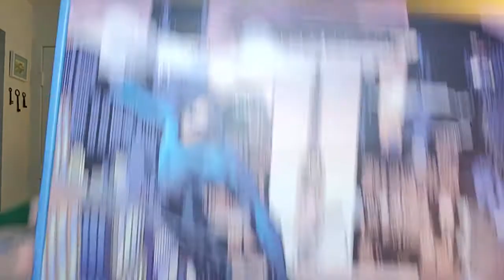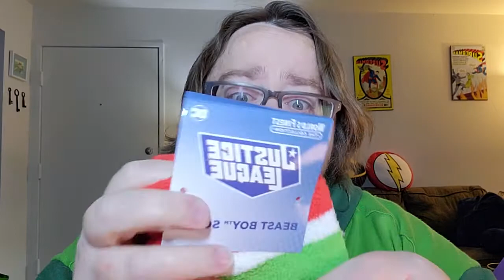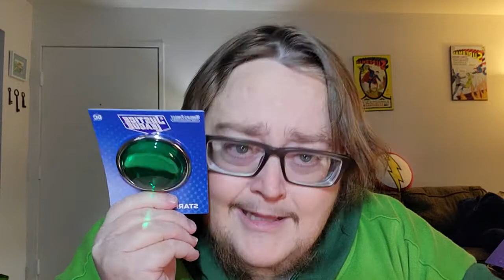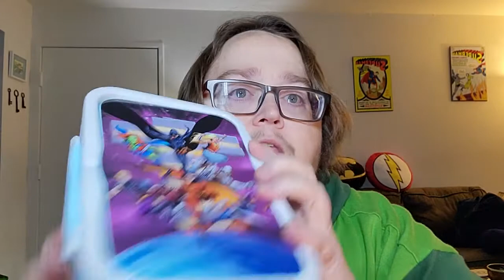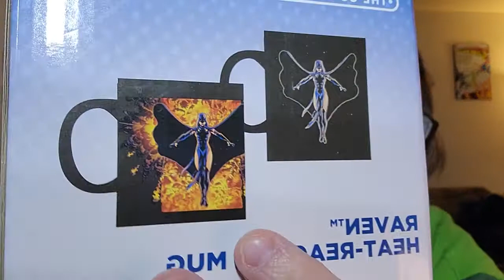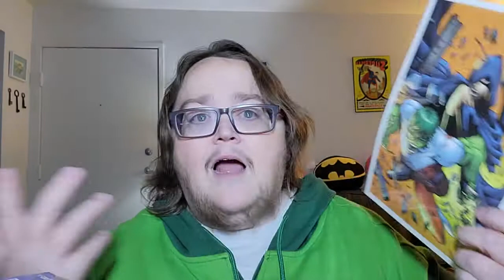Worlds Finest Collection Winter 2021 Box - Teen Titans- DC Comics Subscription Box